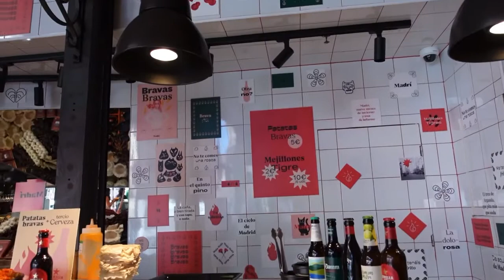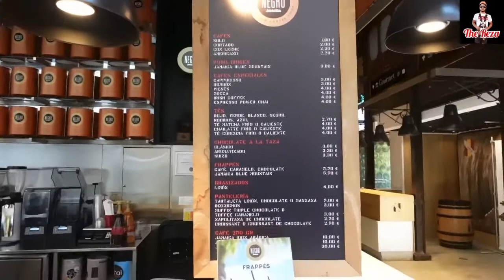San Miguel Market Tour Madrid Spain 🇪🇸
A quick look at Madrid's famous Mercado de San Miguel (San
Miguel Market), located right next door to Plaza Mayor, slap bang
in the centre of the city. Then a walk from Palacio Real to Plaza
Mayor then finishing off in Sol.
Mercado San Miguel opened its doors to the public in 1916 and
now gets 10 million visitors a year.
In 2009, it became Madrid' s first gastronomy market.
There are many fixed stalls selling premium products and great
wine the best Iberian ham and fish from Galicia, artisan natural
ice creams, rice dishes and tapas.
Opens Sunday - Thursday from 10am - midnight and Fridays
10am - 1am.